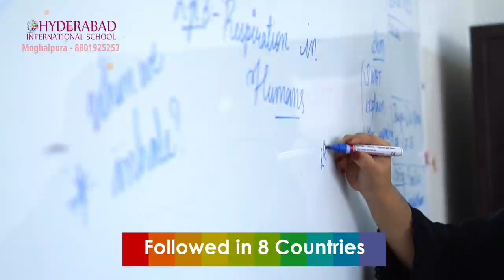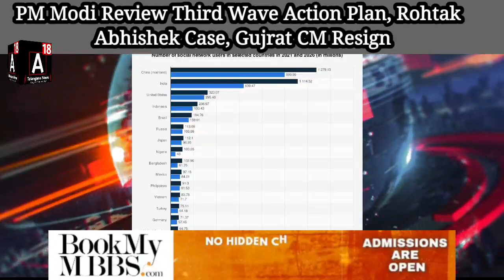PM Modi Review Third Wave Action Plan, Rohtak Abhishek Case, Gujrat CM Resign